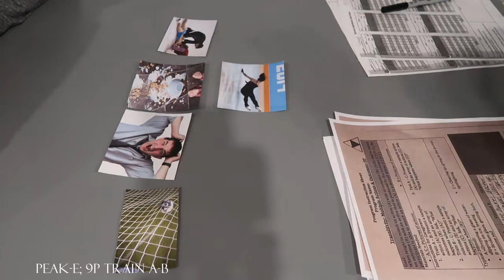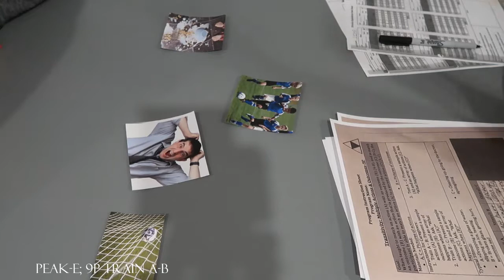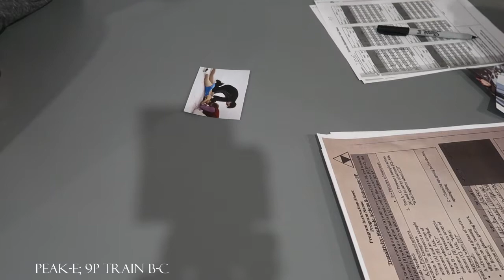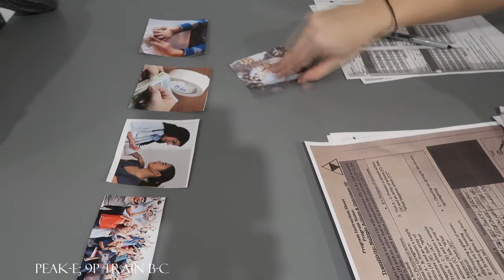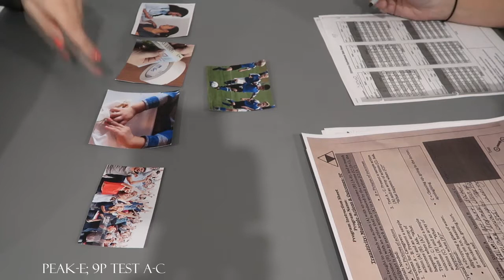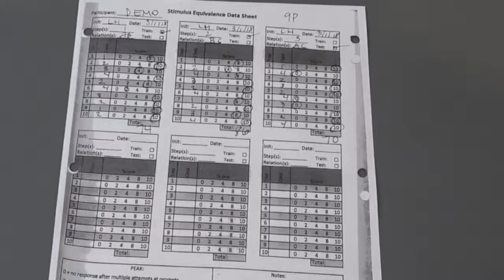PEAKE; 9P Demo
PEAK-Equivalence; Transitivity: Multiple Actions and Outcomes-9P demonstration and scoring.